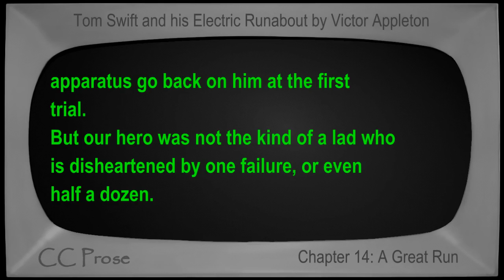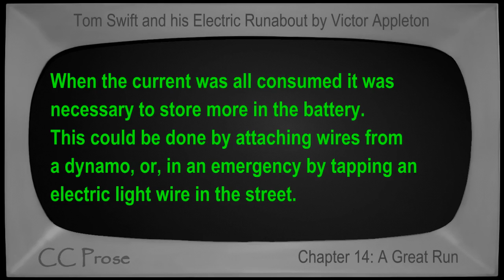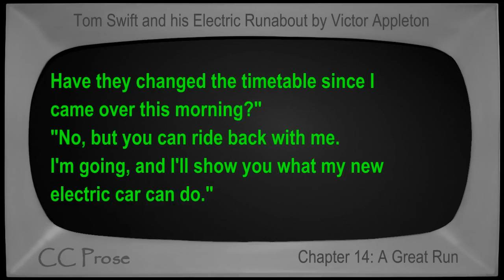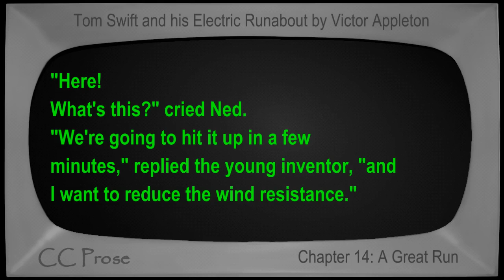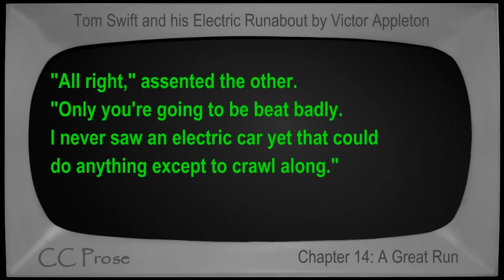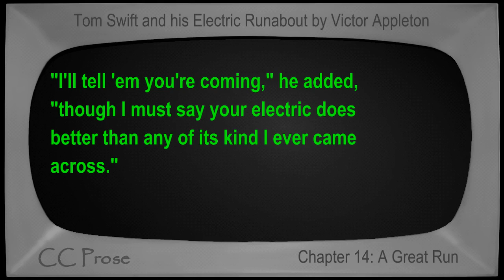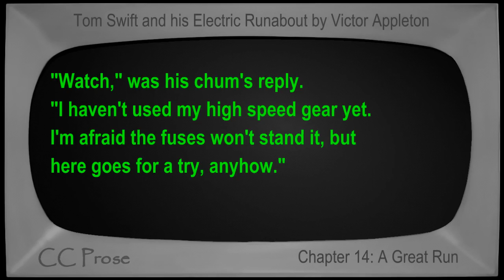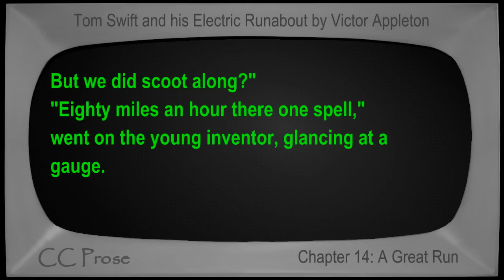Chapter 14 - Tom Swift and his Electric Runabout by Victor Appleton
Chapter 14: A Great Run. Book number 5 in the Tom Swift series. First published in 1910. Children's VideoBook with synchronized text, interactive transcript, and closed captions in multiple languages. Read by Mike Vendetti